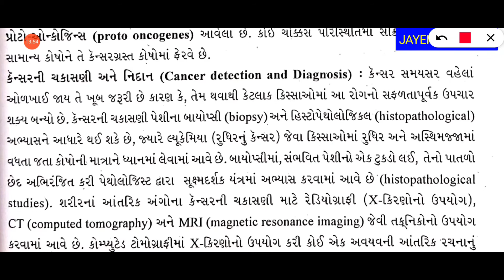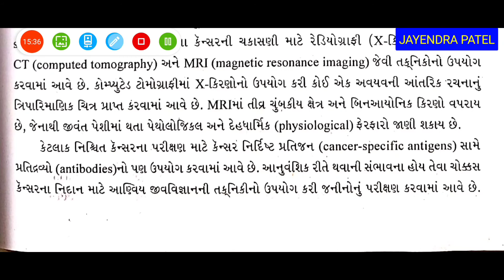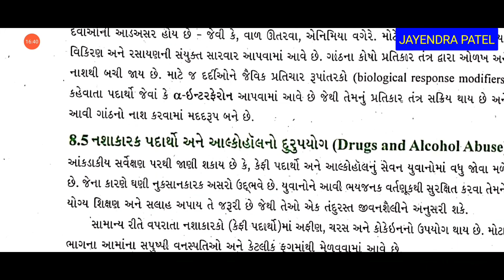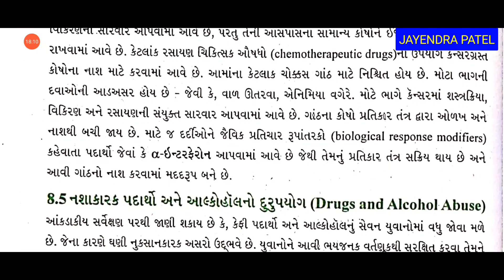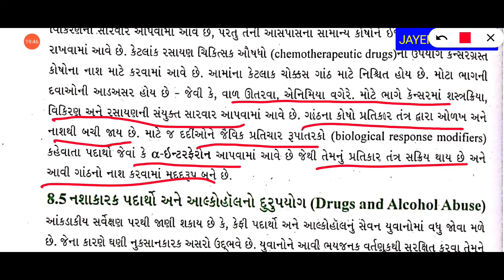12th, પ્રકરણ 8, માનવસ્વાસ્થ્ય અને રોગો, NCERT, ભાગ 13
કેન્સર ભાગ 2